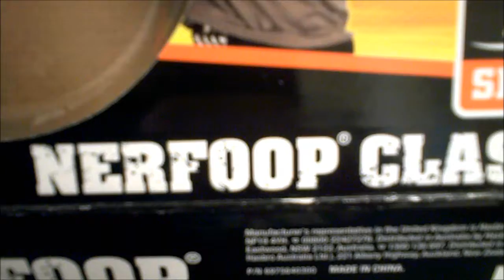How I Imagine the Photo Shoot for Nerf Indoor Basketball Went